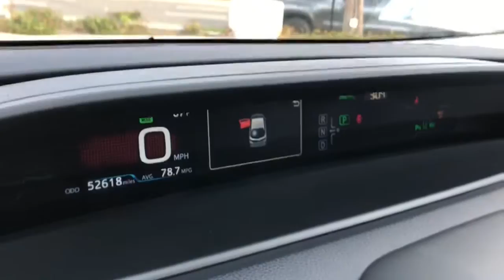2017 Toyota Prius Prime Westminster, Costa Mesa, Garden Grove, Long Beach, Huntington Beach, CA 2941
Blizzard Pearl Used 2017 Toyota Prius Prime available in Huntington Beach, California at Toyota of Huntington Beach. Servicing the Costa Mesa, Garden Grove, Long Beach, Huntington Beach, CA area.
2017 Toyota Prius Prime Advanced - Stock#: 294107 - VIN#: JTDKARFP9H3037637

DONT MISS OUT ON THIS AMAZING DEAL! SAVING YOU HUNDREDS ON GAS EACH YEAR! LOADED WITH NAVIGATION, BACK UP CAMERA, SIRISU XM RADIO, AND MUCH MORE! Looks and runs great. Good tires and brakes. Engine and transmission run smooth. Damage free. Immaculate inside and out. FREE CARFAX! We have great interest rate and financing for ALL credit situations.. Blizzard Pearl 2017 Toyota Prius Prime Advanced FWD CVT 1.8L 4-Cylinder DOHC 16V VVT-i 1.8L 4-Cylinder DOHC 16V VVT-i.Recent Arrival!Toyota Certified Used Hybrids Details:* Vehicle History* Roadside Assistance* Transferable Warranty* Limited Comprehensive Warranty: 12 Month/12,000 Mile (whichever comes first) from certified purchase date. Battery Warranty coverage for 10 years/100,000 miles (2020 Hybrid models) or 8 years/100,000 miles (Hybrid models prior to 2020) from original date of first use when sold as new. Fuel Cell Vehicle Warranty 8 years/100,000 mile (whichever comes first) on key fuel cell components. Roadside Assistance for 7 Year / 100,000 Mile* Warranty Deductible: $0* Powertrain Limited Warranty: 84 Month/100,000 Mile (whichever comes first) from TCUV purchase date* 174 Point InspectionAwards:* 2017 KBB.com Best Resale Value Awards * 2017 KBB.com 10 Most Awarded BrandsWHY BUY at the BEACH? Our customers are our most valuable asset. If you are already a customer, welcome back. If you are new to Toyota of Huntington Beach, we would like to convince you to join the ranks of satisfied Toyota of Huntington Beach customers. Financing for all situations. Great rates available. GREAT rates for good credit. Financing for ALL credit situations. BK ok. Low score OK. (See dealer for details.) Se Hablamos Espanol. Marticular OK.